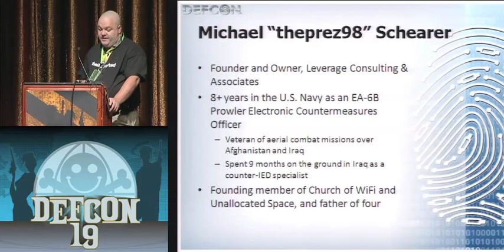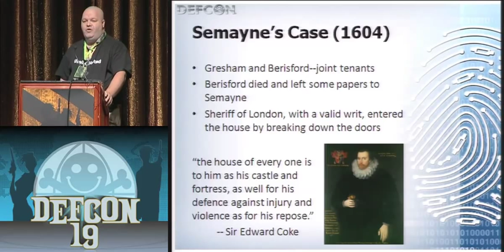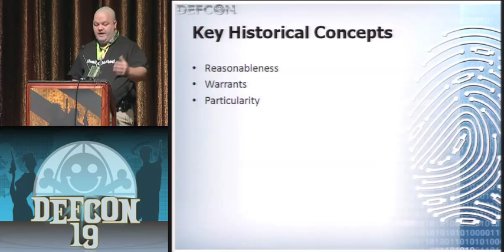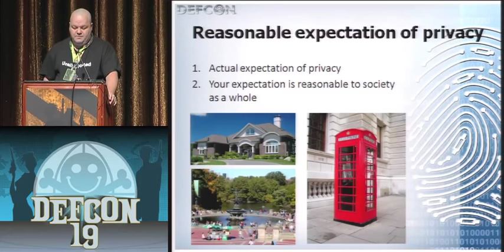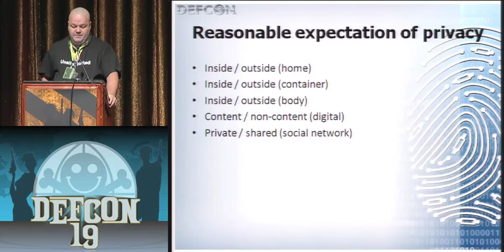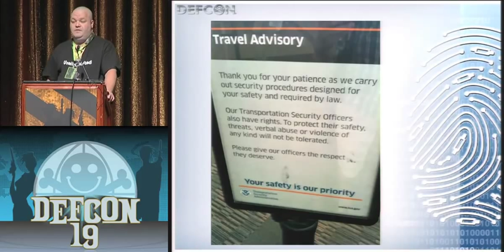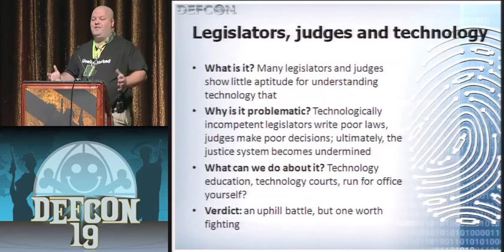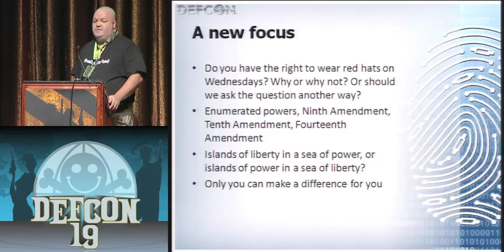DEFCON 19: WTF Happened to the Constitution?! The Right to Privacy in the Digital Age (w speaker)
Speaker: Michael "theprez98" Schearer Leverage Consulting & Associates

There is no explicit right to privacy in the Constitution, but some aspects of privacy are protected by the First, Third, Fourth and Fifth Amendments. This presentation will discuss the historical development of the right to privacy, and in particular, the development of the Fourth Amendment; and then compares this historical development to the current digital age. The development of the right to privacy (especially given the historical context of the Fourth Amendment) to our current age requires us to deal with technologically invasive personal searches as airports, searches and seizures of laptops and other computing devices, and how to handle stored communications. It becomes evident very quickly that searches and seizures are not so clear when it comes to bits and bytes...so where do we go from here?